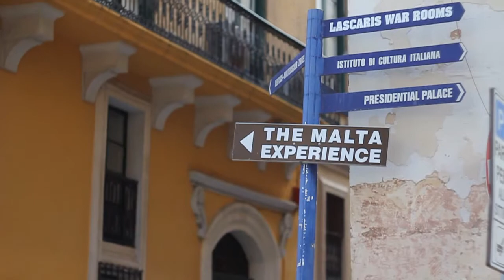The Malta Experience - Trailer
the infamous be-mag

Here is a short Teaser of what is going down in Malta.

Be sure to check out Be-Mag.com for more updates on the tour and screenshots of the edit.

Nicolas Schopfer & Yann Dufeil